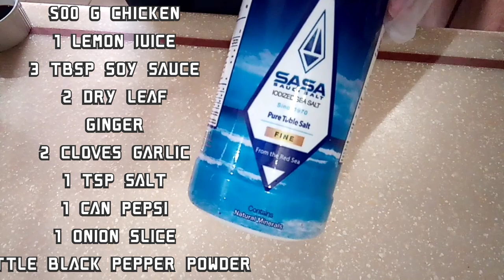Ganito pala ka sarap ang lechon manok with pepsi | lechon manok recipe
Hello sa lhat kung mga solid supporters my bago na nman taung recipe lechon manok with pepsi super sarap nya, sana panuorin nyo ng buo ang vedeo nato salamat